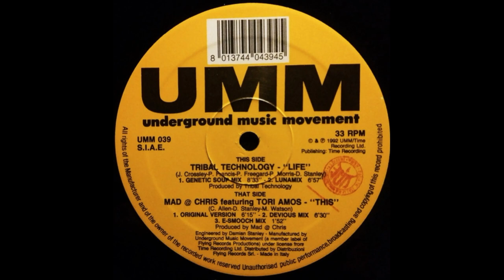Mad @ Chris Featuring Tori Amos - This (Original Version)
UMM 039 Italy 1992